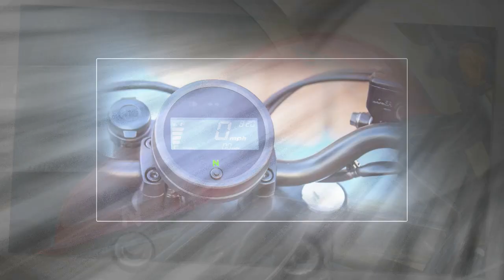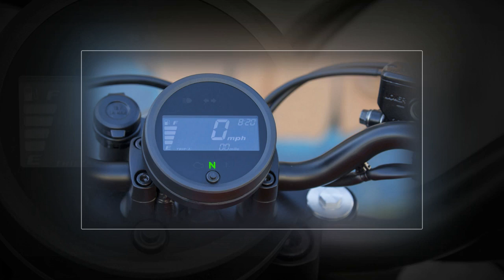Tin nhanh 24/7 - Honda Rebel 300 giảm giá sốc 4 triệu đồng hút phái mạnh.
Môtô Honda Rebel 300 thiết kế hầm hố, đậm chất nam tính đang giảm giá mạnh tới 4 triệu đồng nhằm kích thích nhu cầu mua sắm của phái mạnh.